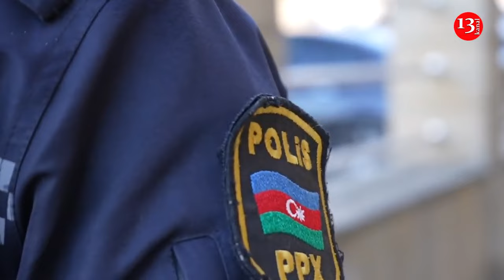Azerbaijan arrests eighth journalist since November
Azerbaijani authorities have arrested the eighth journalist since November amid what rights activists says is a crackdown on independent media.
Journalist Samo Eminov, who contributed to the Kanal 13 independent online television channel, was detained on December 22 on charges of alleged smuggling that supporters dismiss as trumped up.
His wife, Durdana Eminova, told Radio Liberty that a court in Baku had sent her husband to pretrial detention for at least three months.
Eminov is among other journalists who worked for Kanal 13 to have been arrested in recent weeks. On December 2, police in Baku detained Kanal 13 presenter Rufat Muradli, who later was handed a 30-day jail term on charges of minor hooliganism and disobeying police orders.
Chief of Kanal 13, Aziz Orucev, was arrested in late November on a charge of illegal property construction. He was later additionally charged with smuggling.
In late November, four journalists and editors of the Abzas Media independent investigative website -- Ulvi Hasanli, Sevinc Vaqifqizi, Mahammad Kekalov, and Nargiz Absalamova -- were arrested after police claimed they found 40,000 euros in cash in the offices of Abzas Media.
The four journalists were then charged with illegally smuggling foreign currency.
The journalists insist the case against them is trumped up in retaliation for reports about corruption among officials.
Amnesty International, Human Rights Watch, and Reporters Without Borders have demanded Azerbaijani authorities immediately release the journalists and drop all charges against them.